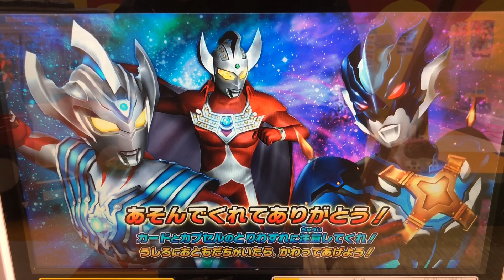【ジード マグニフィセント→ソリッドバーニング・オーブ サンダーストリーム→メビュームエスペシャリー】ウルトラマン◆フュージョンファイト Ultraman Fusion Fight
①ウルトラマンジード《マグニフィセント》
②ウルトラマンオーブ《サンダーストリーム》

③ウルトラマンメビウス
④

⚫︎ウルトラマンオーブ《メビュームエスペシャリー》にフュージョンアップ！

⚫︎ウルトラマンジード《ソリッドバーニング》にフュージョンライズ！

◆ミッション◆
『宇宙と地球の暴れん坊』

◆対戦相手◆
ケルビム

『行くぜ相棒！バディゴー！』
「タロウ」の息子の物語。そして「タイガ」がここにいる！

◆タイタス◆
CV 日野聡

Ultraman Taiga
ULTRAMAN R/B
ウルトラマンルーブ
ULTRAMAN ROSSO
ウルトラマンロッソ
ULTRAMAN BLU
ウルトラマンブル
ULTRAMAN GEED
ウルトラマンジード
ULTRAMAN ORB
ウルトラマンオーブ
Ultrawoman grigio
ウルトラウーマングリージョ
Ultraman groove